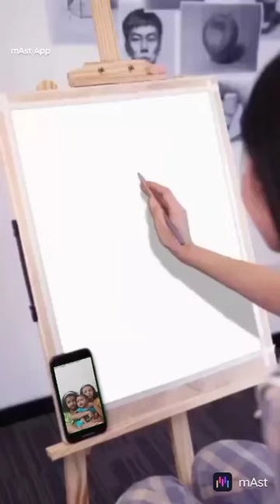1 June 2023